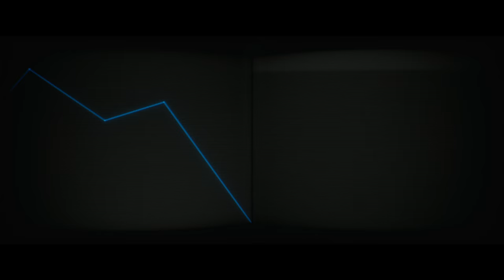TANK (short film by Stu Maschwitz)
Introducing Tank, a new short film from Red Giant’s Chief Creative Officer, Stu Maschwitz. In a visual homage to vector arcade games of the 80’s (like Battlezone and Star Wars), Tank tells the story of a team of pilots that must take on a weapon of mass destruction in a battle to save their world.

Putting aside current 3D modeling techniques, Stu looked to the past and built the world of Tank entirely in Adobe After Effects, using math, code, and hundreds of hours of painstaking animation work. Watch the Making of Tank to learn more about Stu’s journey in telling this visually unique story